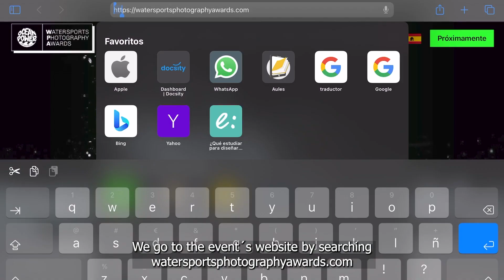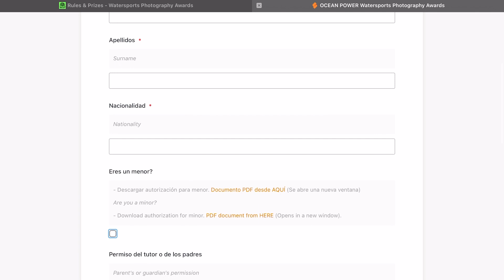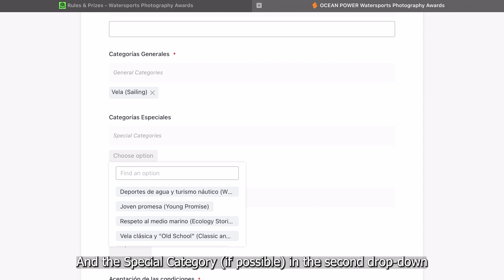How to participate in the Ocean Power Watersports Photography Awards 2023 - STEP BY STEP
Presenting a photo in the water sports photography contest, Ocean Power WPA 2023.

Present your photos from August 15th until October 6th 2023